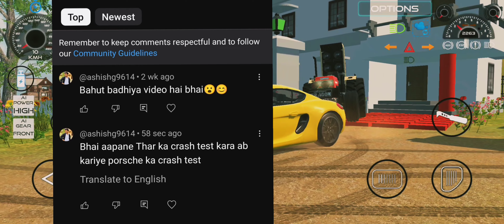PORSCHE KA KHATARNAK accident 😭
Indian vehicle simulator 3D game